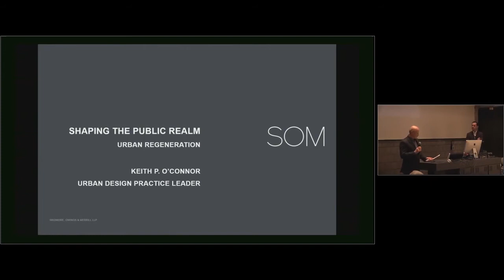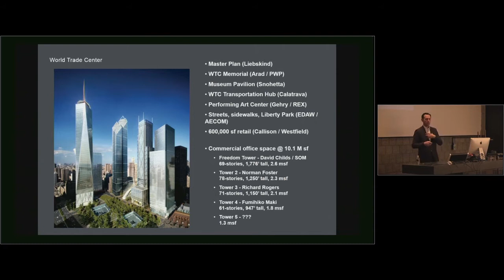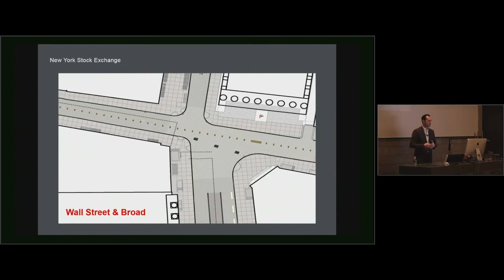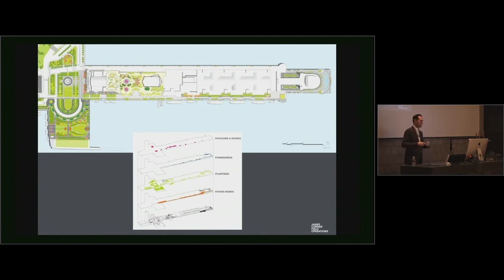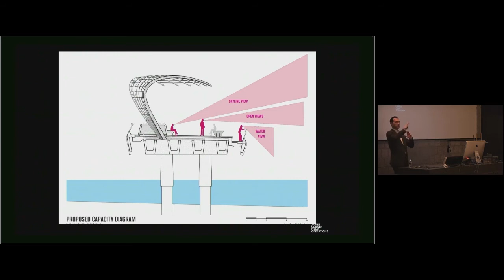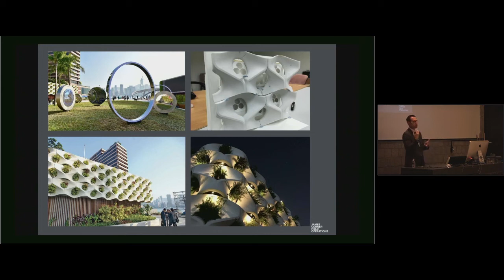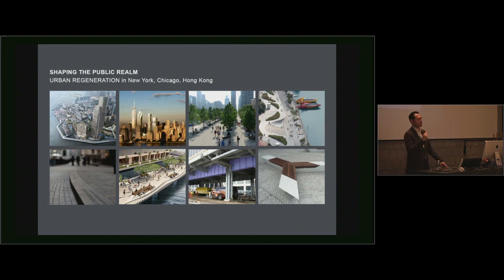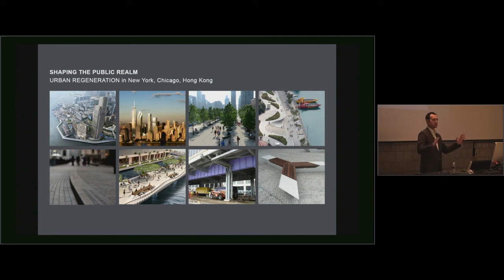Keith P. O'Connor, "Shaping the public realm: urban regeneration in NYC, Chicago, and Hong Kong"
Introduction by David Ferguson.; Includes question and answer period.; Lecture presented by Keith O'Connor, Urban Design Practice Leader at Skidmore, Owings & Merrill, as part of the Guest Lecture Series at Ball State University's College of Architecture and Planning.